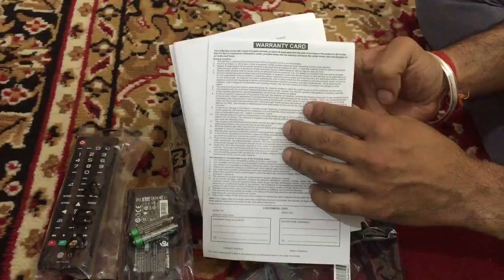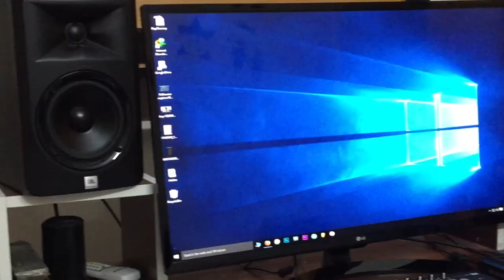Unboxing || LG 32MN58H Full HD Monitor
Unboxing video of LG 32MN58H Full HD Monitor.